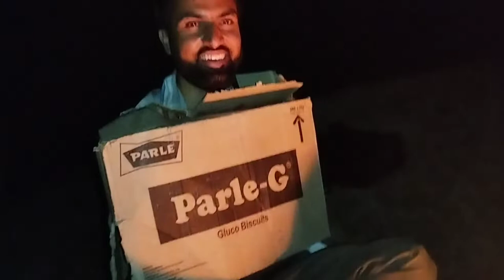New year, Night camp - Dang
New year, new promises and new journey on the go. The highest hill of Salyan (  28°17'31"N   82°16'4"E)   bordered between Dang & Salyan district was a memorable one for all the right reasons. Check out the full video for instructions 😋.
Happy New year, Enjoy responsibly. 🙃